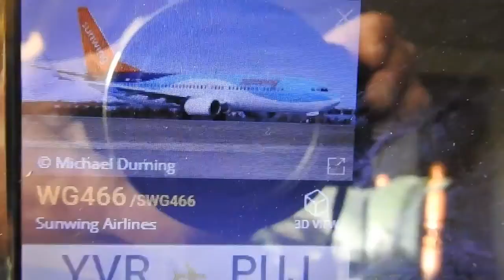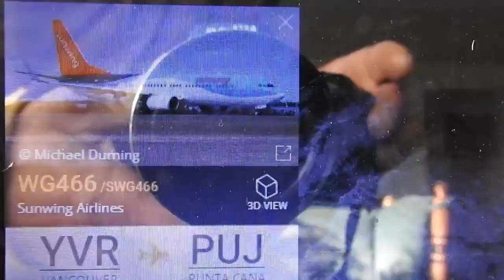Sunwing Airlines Turning On The Black Chemicals Coal Fly Ash Over Wyoming - by Mike Decker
Mike Decker

April 5 2018-Sunwing WG466 caught mixing in the Aerosolized Coal Fly Ash as Geoengineer's prepare the man made storm system coming into Wyoming later this afternoon.
These airlines and all parties involved in the toxic spraying of our skies must be held accountable for dumping this toxic waste and poison on all life. Taken over Worland,Wy